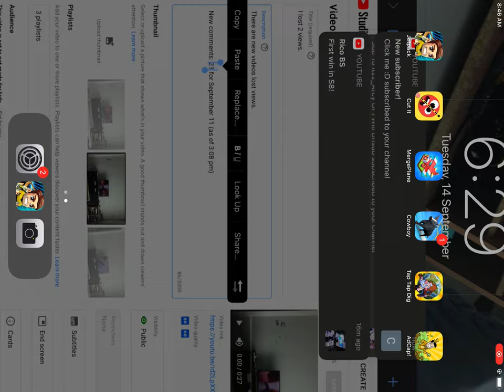4552 meter uprun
This is good for me